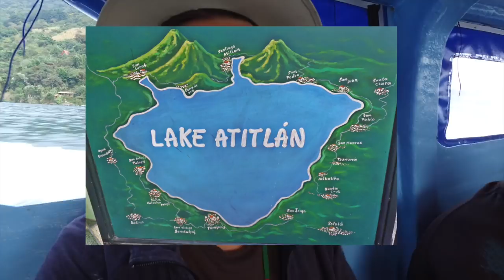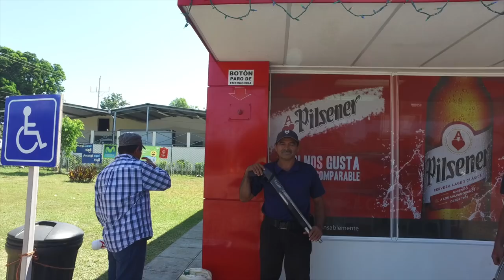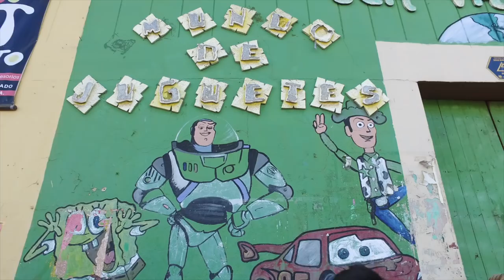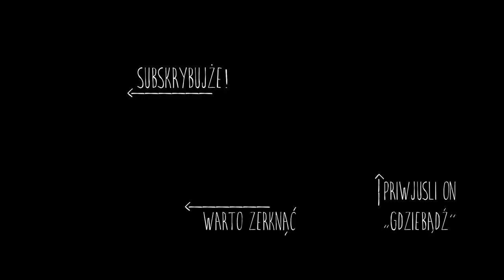AUTOBUS GROZY - Ameryka 🌎 Centralna - GDZIE BĄDŹ #58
Żegnamy się z Gwatemalą i przez Salwador oraz Honduras docieramy do Nikaragui.

Motyw muzyczny: R.A.U. Człowiek Orkiestra
Motyw graficzny: Alan Kamiński